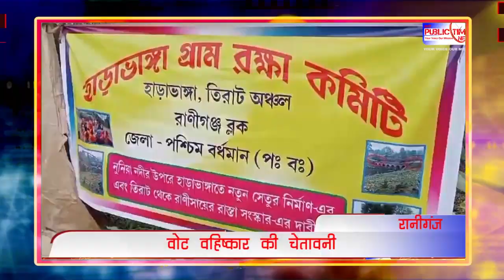PUBLIC TIMES NEWS HEADLINES 19.03.2024